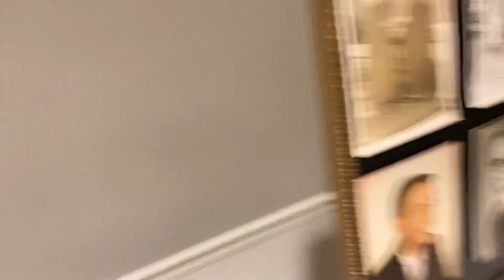1.7.22 Visitation (2nd video 21 seconds)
1.7.22 Visitation (2nd Video 21 sec.)